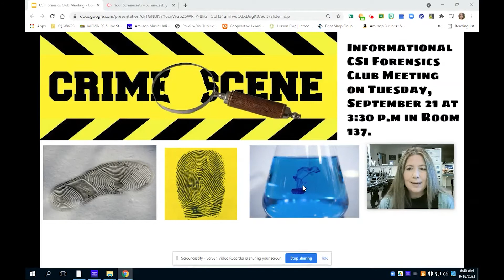Garrison Network News; September 16, 2021